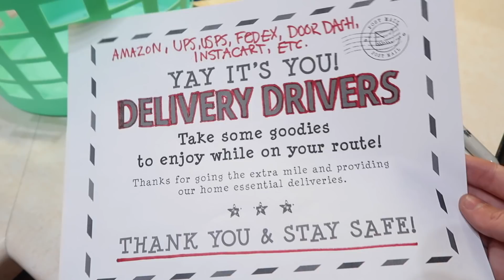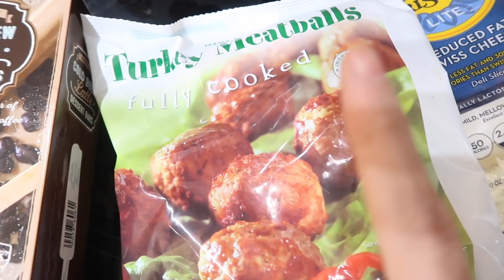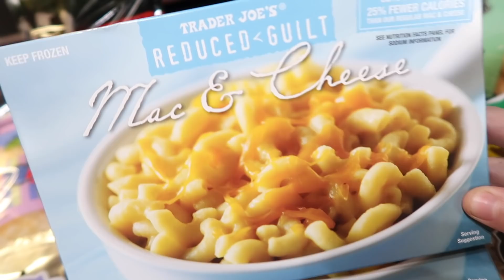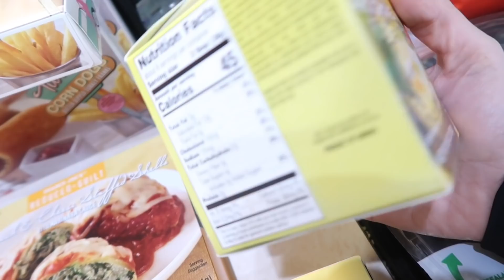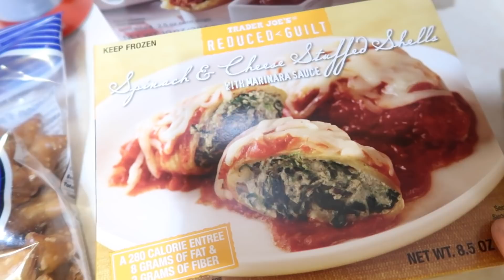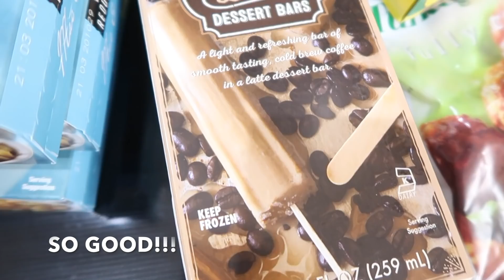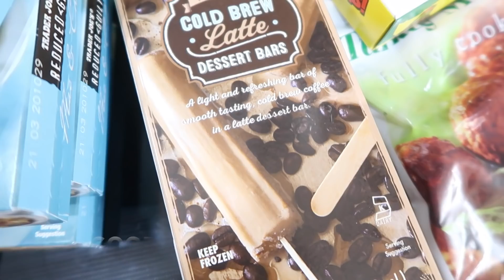VLOG! TRADER JOES HAUL + SCAR UPDATE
Thank you guys so much for watching! Please let me know how you liked this video. More blogs? Less vlogs? Christmas vlog?! Let me know!!!
Xoxo

Mini dresser:

BIGGEST WEIGHT LOSS TIPS

SKINCARE ROUTINE